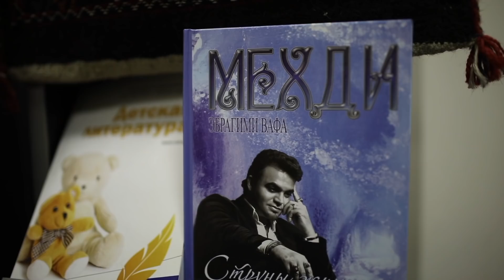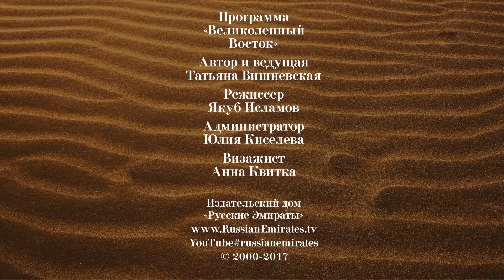Экстрасенс МЕХДИ ЭБРАГИМИ ВАФА. Программа "ВЕЛИКОЛЕПНЫЙ ВОСТОК С ТАТЬЯНОЙ ВИШНЕВСКОЙ"